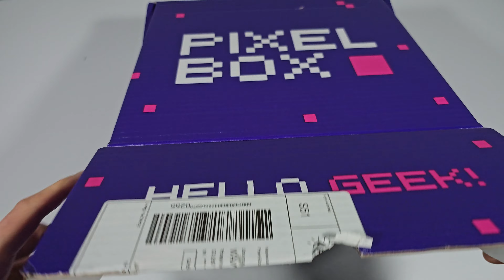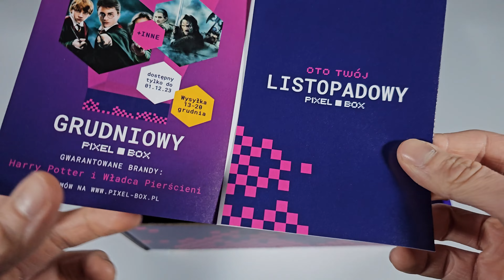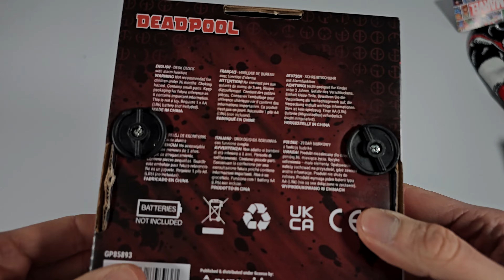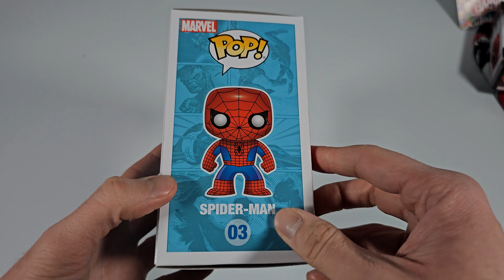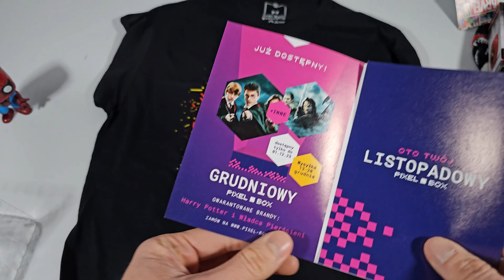Pixel Box Listopad 2023 - DEADPOOL i SPIDER-MAN - Mystery Box - Unboxing - GRYWALNIE 5% zniżki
⏩Powered by KFA2 Polska GeForce RTX 4070 Ti

🔸Obudowa be quiet! Silent Base 601